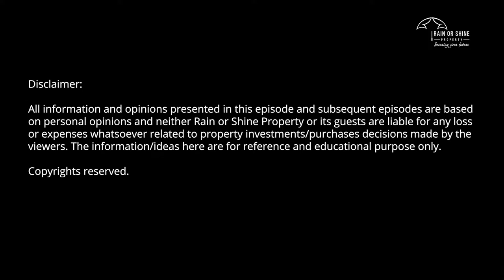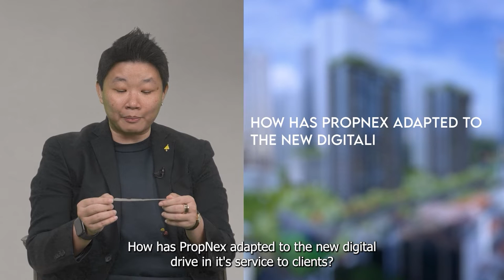Under the Umbrella Ep 6 Bank Loans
A very warm welcome to the last episode of our Under the Umbrella series!

Today, we have PropNex Realty’s CEO, Mr Ismail Gafoor and a special guest from Citibank, Mr Roy Phua, Head, Mortgage Business & CitiBusiness. The episode entails the real estate market outlook and the nature of bank loans.

🎥Catch the information packed video to empower yourself on the real estate market.

📌Clink the link below to read our article on common pitfalls that upgraders meet and how to avoid them.